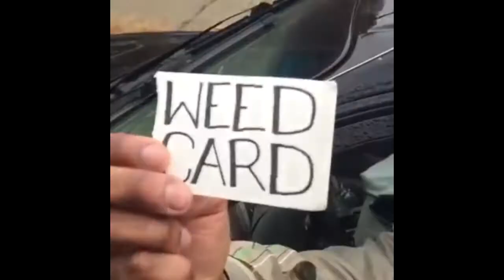SMOOTH YOUR BRAIN TODAY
uninspired brain filth